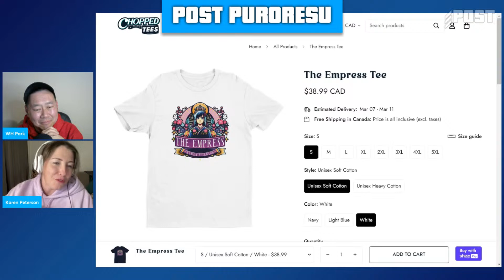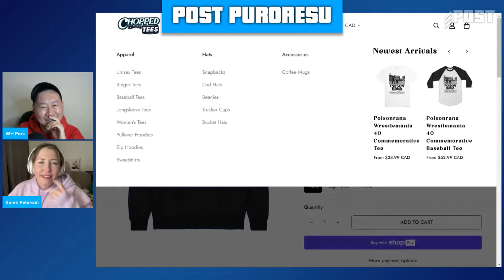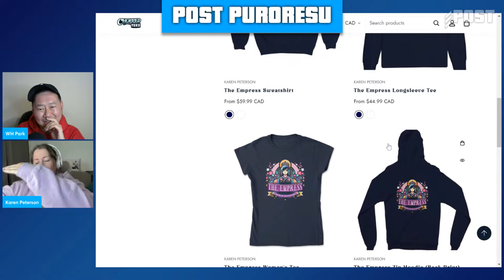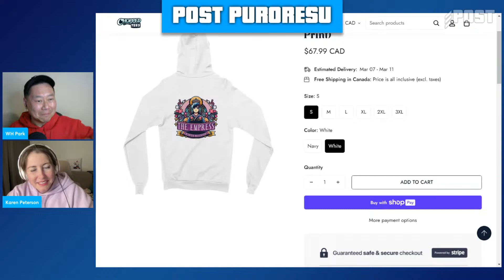NJPW’s Handling of Kazuchika Okada’s Exit | POST PURORESU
WH Park & Karen Peterson discuss Kazuchika Okada’s final matches with NJPW and how the promotion handled his exit.

They chat fallout from the New Beginning card and who NJPW is focusing on after the departures of Okada, Will Ospreay, and Tama Tonga.

Plus: The Hana Kimura Memorial Show is announced, a preview of STARDOM’s Cinderella Tournament, and a cease-and-desist order is sent to Katsuhiko Nakajima

Photos Courtesy: NJPW / STARDOM